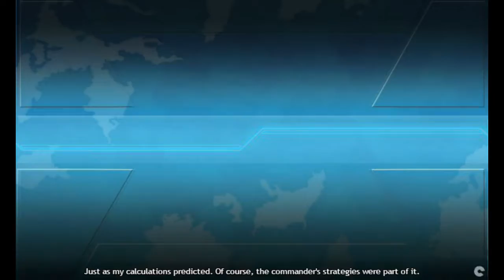【Kancolle】Summer Event 2016 E3-Hard (Final) ID.1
Fleet setup (Carrier Task Force)
Main Fleet: 1CA, 1FBB, 2CAV, 2CVB
Escort: 1CL, 2FBB, 2DD, 1CA
10 runs total, 3 retreats, 3 A-Ranks, 4 S-Ranks